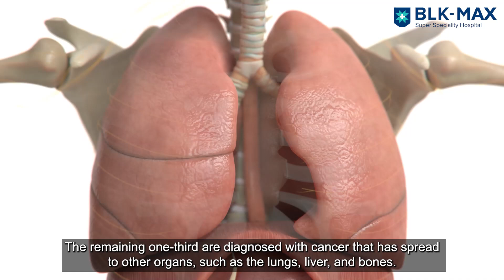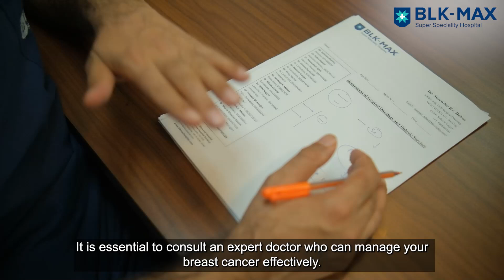Comprehensive Guide to Breast Cancer: From Diagnosis to Treatment | Dr. Surender Kumar Dabas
Discover essential insights on breast cancer diagnosis and treatment with Dr. Surender Kumar Dabas -Vice Chairman, Oncology & Chief, Robotic Surgery, BLK-Max, Super Speciality Hospital, New Delhi. In this comprehensive guide, Dr. Dabas covers the latest advancements in breast cancer care, from identifying hormone-positive vs. hormone-negative cancers to the importance of biopsies and personalised treatment plans. Watch now to learn how early diagnosis and expert care can make a difference.